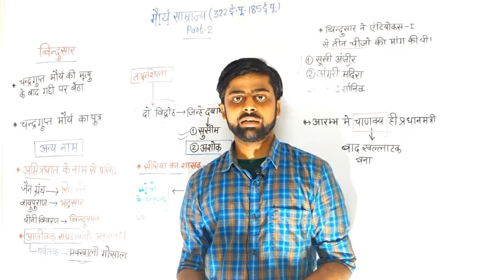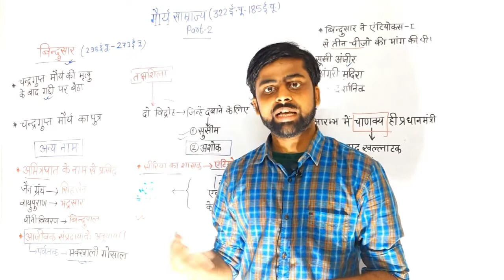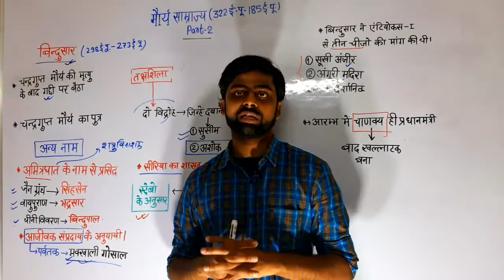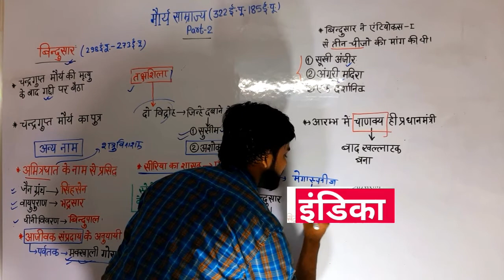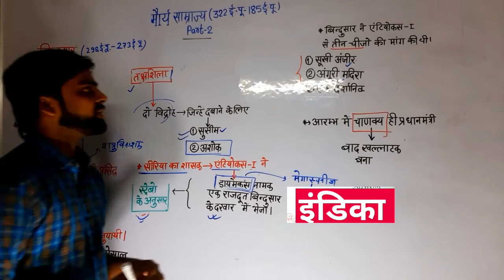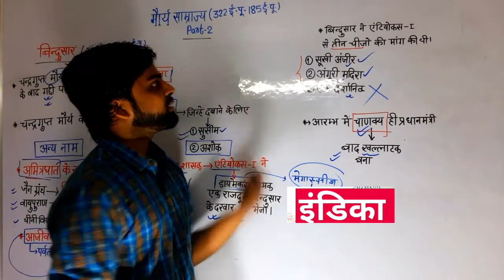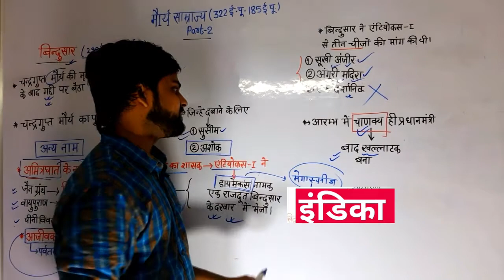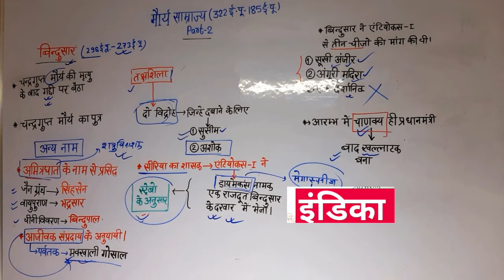Bindusar /बिन्दुसार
मौर्य वंश पार्ट-2
बिंदुसार